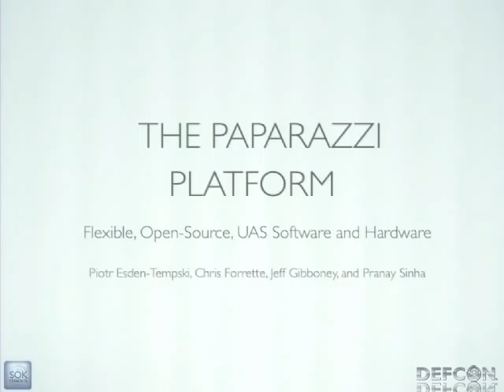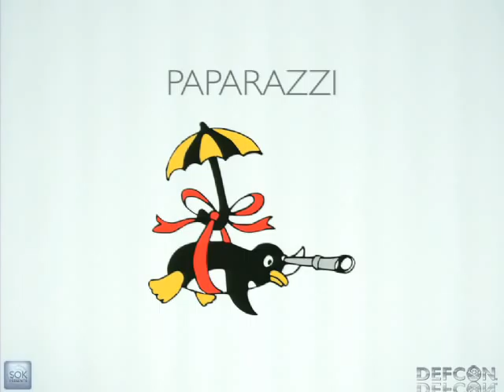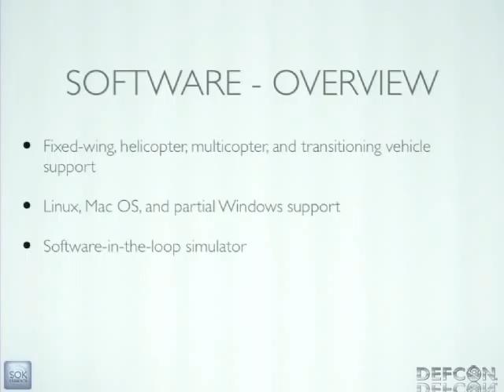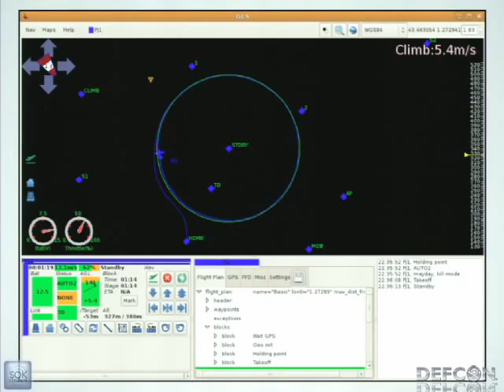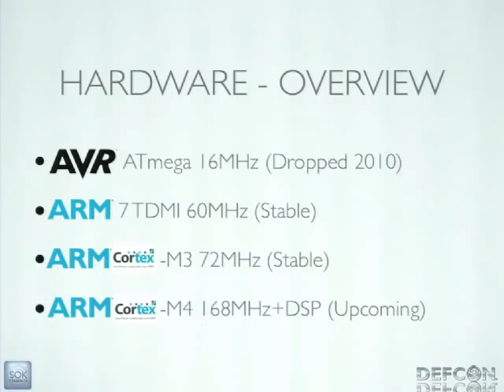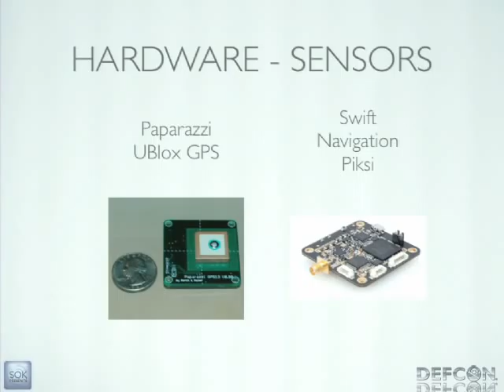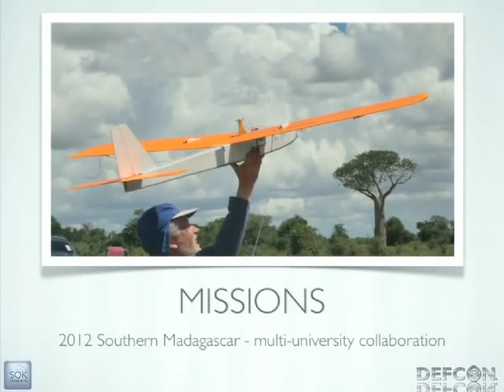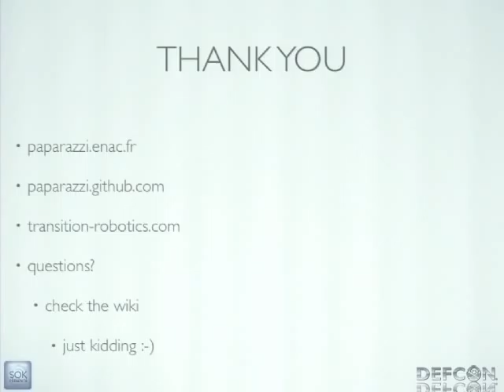DEF CON 20 Hacking Conference Presentation By esden dotAero misterj and cifo The Paparazzi Platform